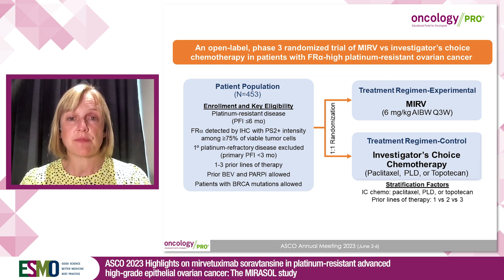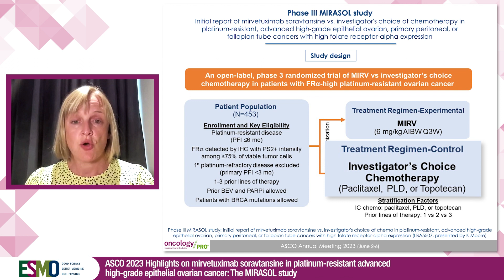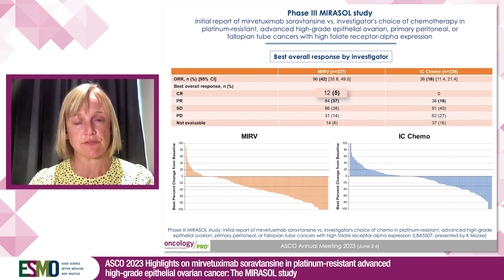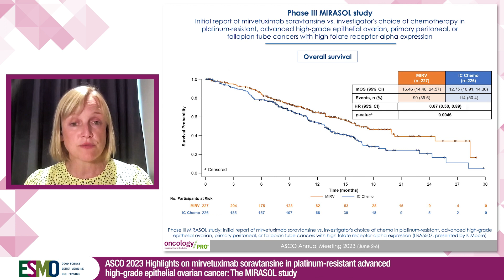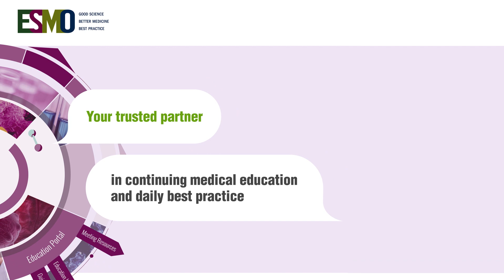ASCO 2023 Highlights on the MIRASOL trial in PT-resistant adv. high-grade epithelial Ovarian Cancer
Reporting from ASCO 2023, Rowan Miller discusses practice changing results from the MIRASOL study of mirvetuximab soravtansine in platinum-resistant, advanced high-grade epithelial ovarian cancer with high folate receptor-alpha expression.

Abstract: LBA5507 - Phase III MIRASOL (GOG 3045/ENGOT-ov55) study: Initial report of mirvetuximab soravtansine vs. investigator's choice of chemotherapy in platinum-resistant, advanced high-grade epithelial ovarian, primary peritoneal, or fallopian tube cancers with high folate receptor-alpha expression, presented by Kathleen Moore.

The ESMO Educational Videos series features renowned experts in oncology sharing their knowledge on a variety of subjects.